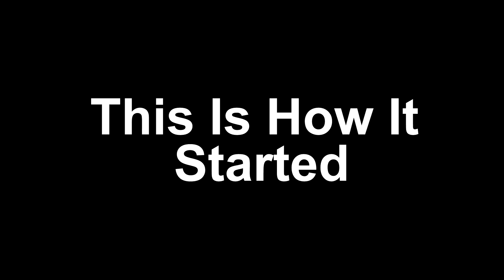How to find WORK in ITALY | Indian in ITALY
I am available to talk on Instagram: The Indian Croy